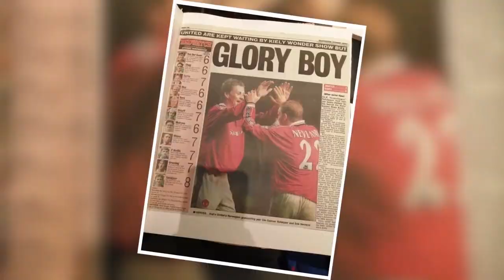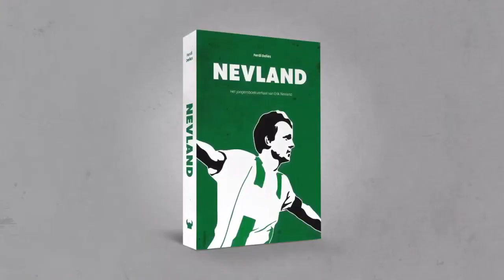Speciale uitzending boekpresentatie Erik Nevland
Erik Nevland is deze week in Groningen. Het boegbeeld van de Trots van het Noorden is vanuit Noorwegen overgekomen voor de release van zijn boek ‘Nevland’. Auteur en FC-supporter Ferdi Delies schreef samen met de voormalig spits het boek over het voetballeven van de Noor. Aanstaande donderdag wordt er voorafgaand aan de thuiswedstrijd van FC Groningen tegen AZ een speciale voorbeschouwing op het duel uitgezonden, met onder andere Nevland als speciale gast.